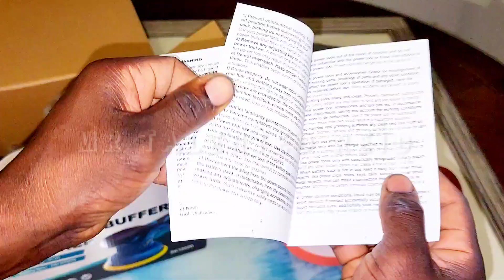Unboxing The New Saker Cordless Buffer Polisher SK1202D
Voltage ⚡️ DC12V Rotating Speed 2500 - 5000 RPM

CAN DO CAR POLISHING

STOVE CLEANING

CLEANING GLASS

WASH THE SINK